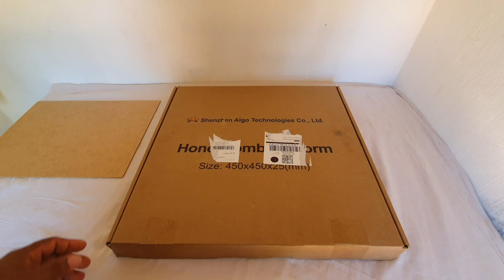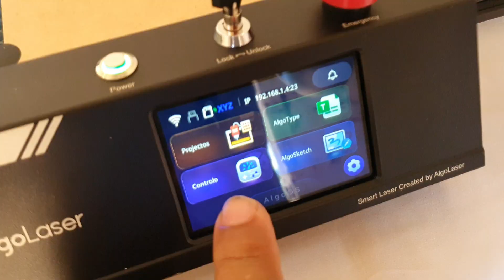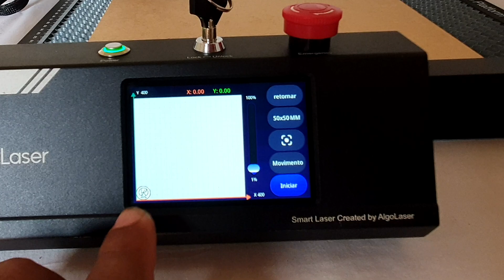Use a base colmeia para deixar seus cortes a laser limpos e preciso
A base colmeia de 400mm x 400mm é a solução perfeita para otimizar seus projetos de gravação e corte a laser! Com seu design inovador de favo de mel, ela garante cortes limpos e precisos, protegendo sua bancada de trabalho de danos. Fácil de usar e incrivelmente eficiente, esta plataforma é um investimento essencial para quem busca resultados profissionais e sem falhas. Adquira já a sua e leve seus trabalhos a laser para o próximo nível!

Clique no link para saber mais e garantir a sua! Base coméia

 Loja no AliExpress

Todos os produtos tem a Opção de estoque no Brasil,  ficando isentos de taxa de importação.